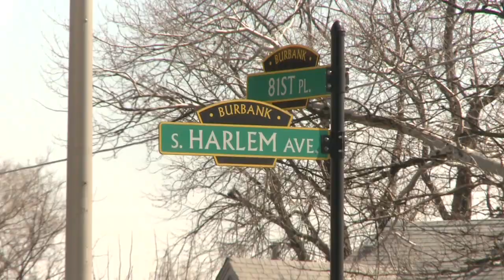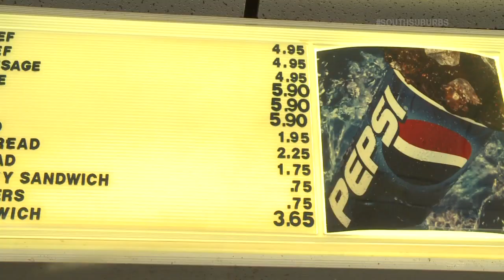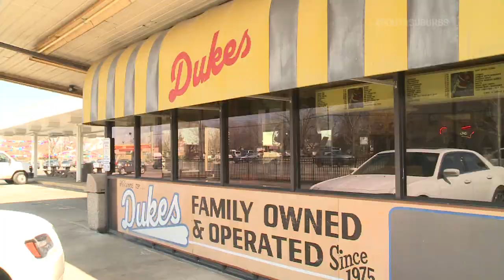Chicago's Best Italian Beef @ Dukes Drive In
A segment from the Chicago's Best of the South Suburbs episode. Hosted with Elliott Bambrough. Produced by Keri Morgan.